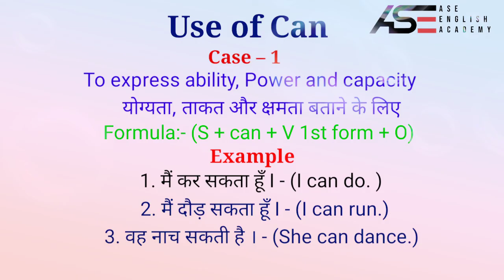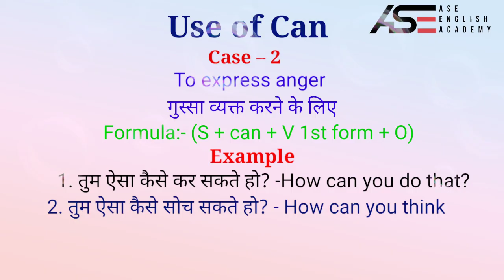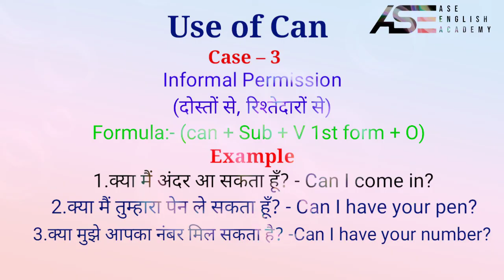Use of can Case-1, Case-2, Case-3 | ASE English Academy Bhilai